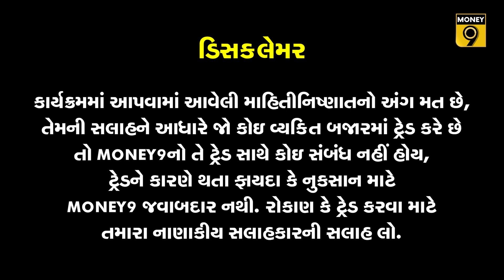CREDIT CARDથી કાર ખરીદીને કેવી રીતે મેળવશો Discount?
જો તમે પણ કોઇ Car ખરીદવા માંગો છો અને તમારી પાસે એક મોટી Credit Limitવાળુ કાર્ડ છે. તો તે Credit Cardનો યોગ્ય ઉપયોગ કરવાનો સમય આવી ગયો છે. આ વીડિયોમાં આપણે એની જ વાત કરીશું..અને સમજીશું કે તમે તમારા ક્રેડિટ કાર્ડથી કાર ખરીદીને કેવી રીતે કિંમતમાં 5-10 ટકાનો ફાયદો મેળવી શકો છો

If you also want to buy a car and you have a card with a large credit limit. So it's time to use that credit card properly. In this video we will talk about the same..and understand how you can save 5-10 percent on the price by buying a car with your credit card.

Money9 Gujarati is a digital platform providing guidance on personal finance, Stock Market, Business and planning in the regional language of Gujarat, Gujarati. It gives Market News, Stock Market News, Personal Finance News in Gujarati. This platform serves as a valuable resource for individuals seeking insights into earning, spending, and investing money effectively within the Indian context. By offering information in Gujarati, Money9 aims to bridge the language gap and empower a broader audience to make informed financial decisions.